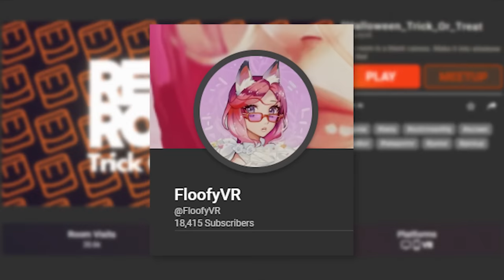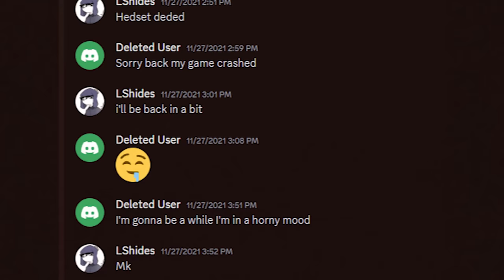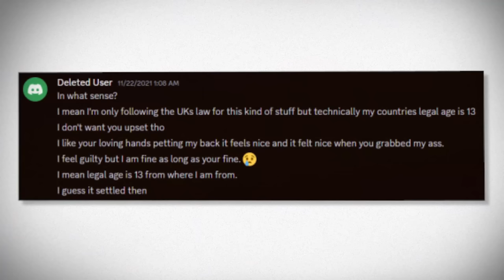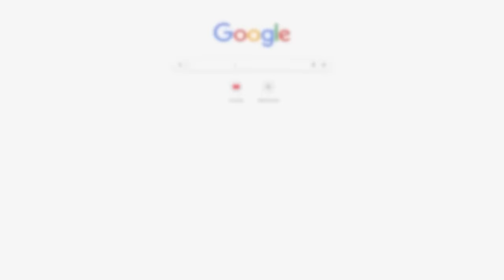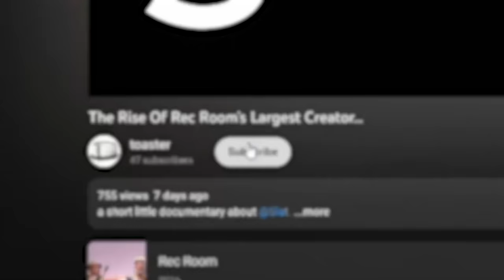Exposing A Rec Room Criminal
This short documentary talks about FloofyVR, The Rec Room Player Who Became A Criminal...
Thanks @JuppyVR For Editing The Censor Bar Over My Face In The Video!
Thanks @Scotiaa for making me the thumbnail